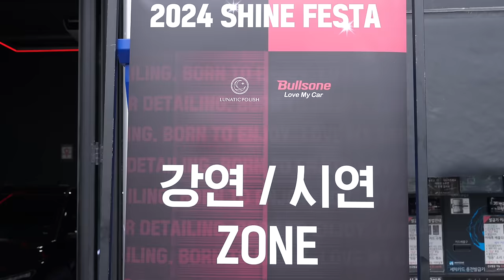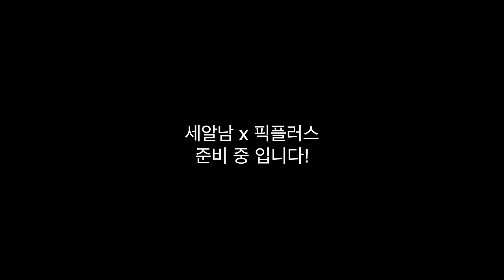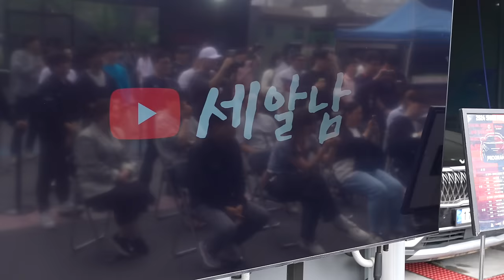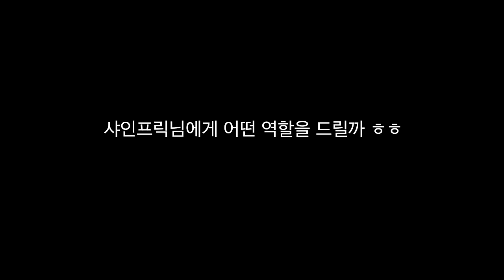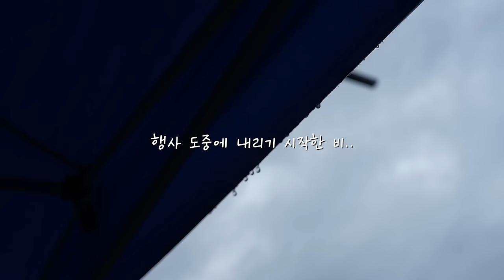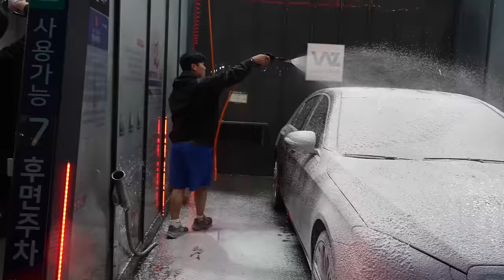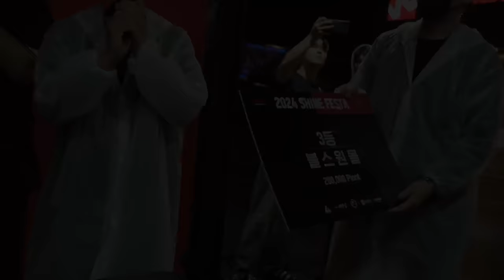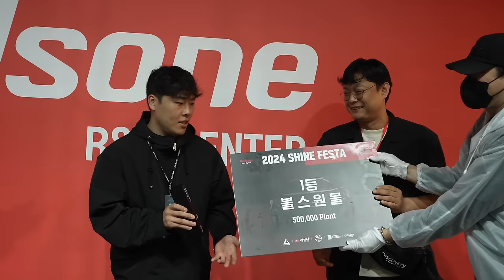폭우에 세차하는 사람이 있냐구요?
세차에 관심이 있는 분들이라면 누구나 참여 할 수 있는 세차 축제!
2024 불스원 샤인 페스타 행사에 다녀왔습니다 +_+!!!

00:00 영상소개
01:41 베스트 프렌드
03:03 행사 시작
03:37 오토그루밍 신제품 소식
04:27 루미너스 끝판왕 물왁스 등장
05:54 부족하지만 들어주셔서 감사했습니다
06:43 세차용품 체험 시간
07:37 샤인프릭 세차용품 출시?
09:01 불스원 아이템 강의
09:40 경품추천
11:31 세차 콘테스트
16:13 행사 종료

2024 불스원 행사에서 만나 뵀던 우리 세알남 구독자 여러분들
반갑게 인사 건네주셔서 감사했습니다!
만나서 너무 너무 반가웠습니다♥

다음에는 이러한 행사나 축제가 있으면 더 많은 분들께
소식 전달 할 수 있게 노력하겠습니다ㅎㅎ

화~금 11:00 ~ 21:00
토~일 10:00 ~ 21:00